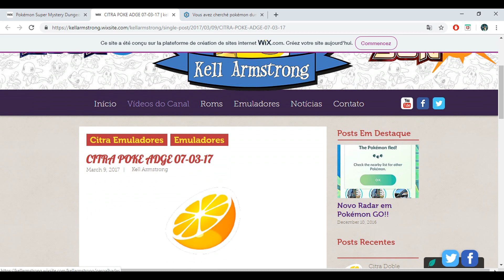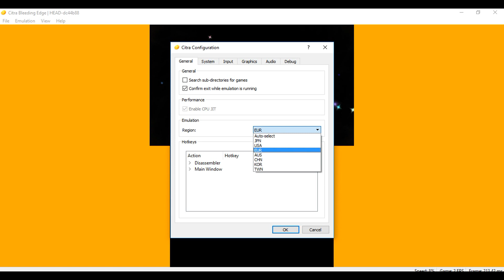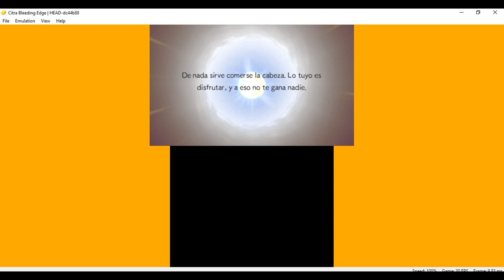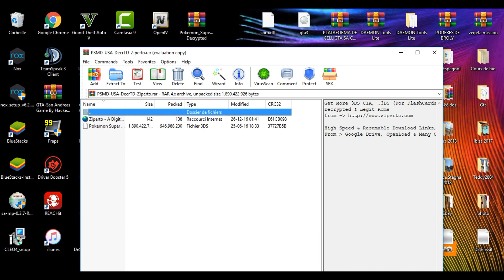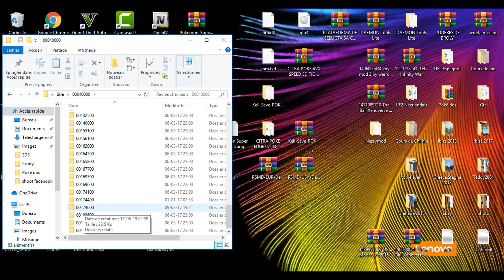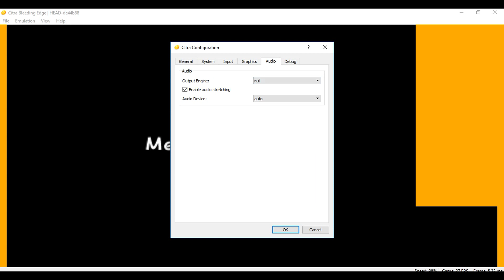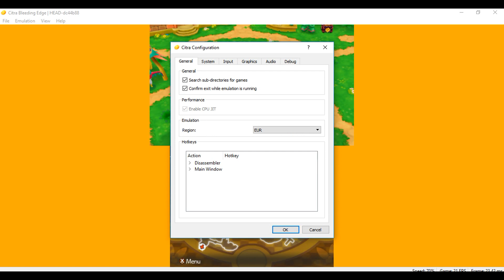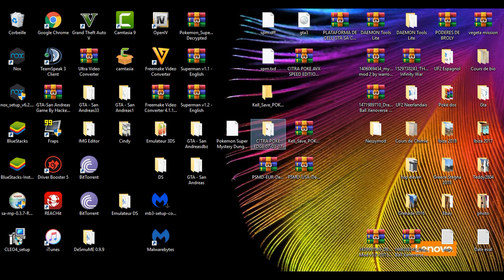[Tutoriel] Emulateur 3DS PC / Pokemon Mega Donjon Mystere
La rom marche seulement sur une exploitation de windows (x64 bits )

Vidéo 1080p HD